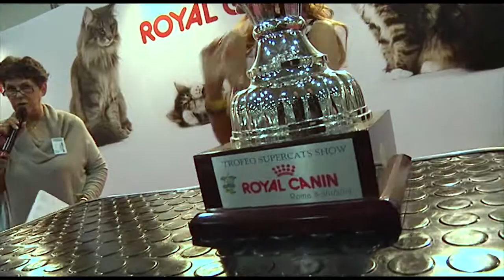SuperCat Show 2014 - BEST OF BEST 1